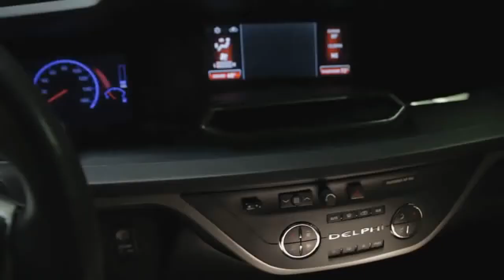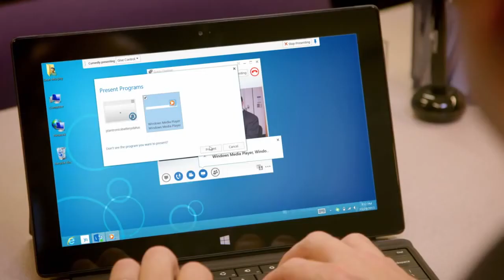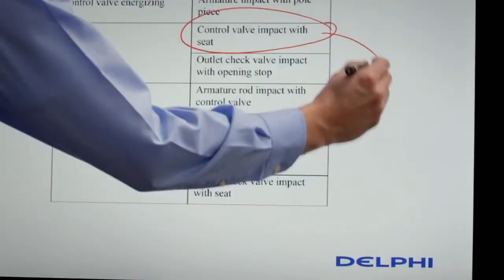Delphi Connects Workers with Yammer & Office 365